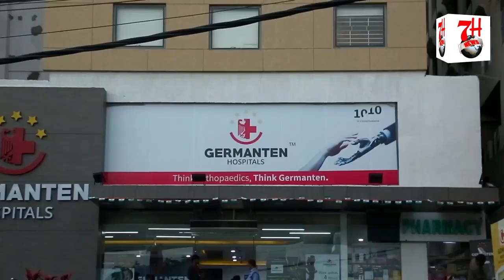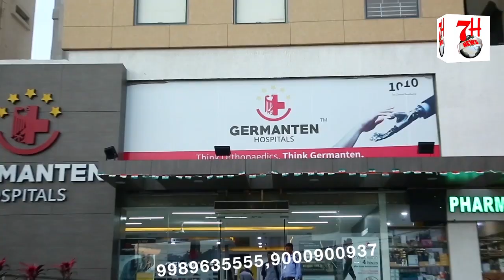MOHD SALEEM NE 5 SAAL WAQF BOARD K LIYE KYA KAAM KIYA ? | 7H TV NEWS